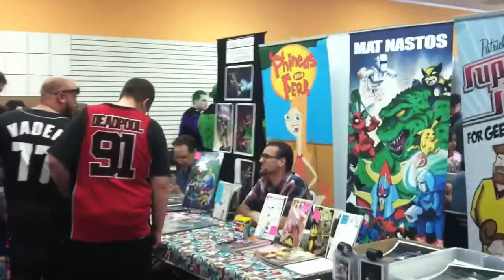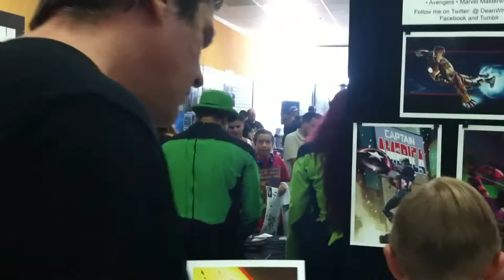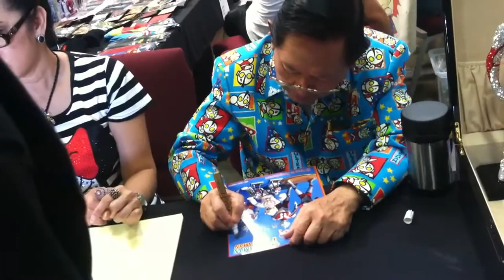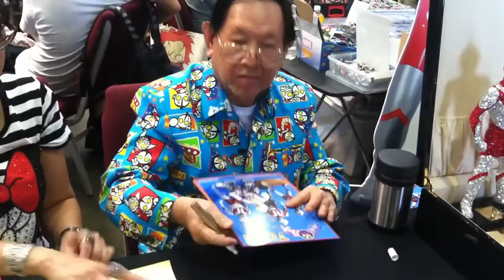Free Comic Book Day 2015 @ 4 color fantasies and @ Frank & Son Collectible Show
our free comicbook day video of 2015! we first went to 4 color fantasies then headed towards frank and son collectible show and met up with the supposed co creator of ultraman who was signing autographs for free :)